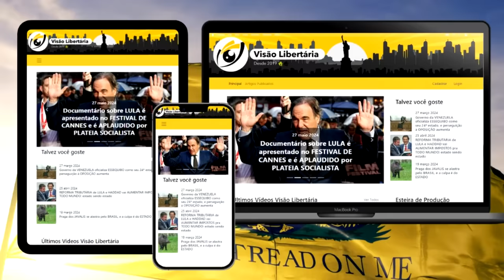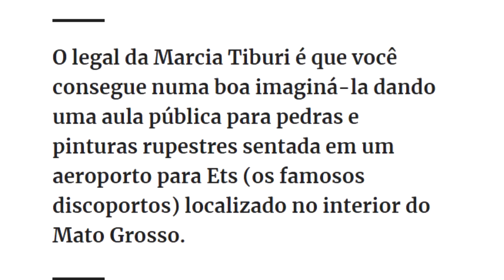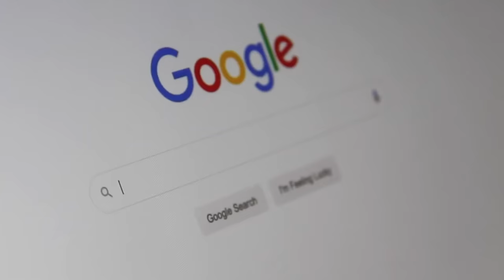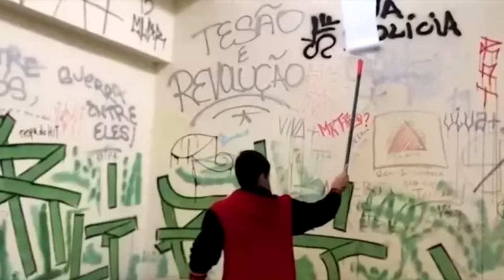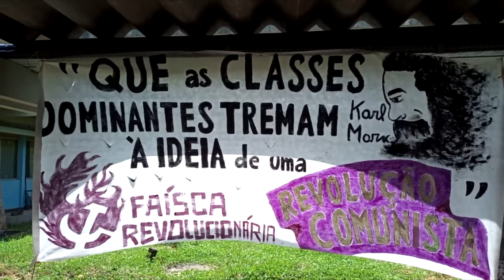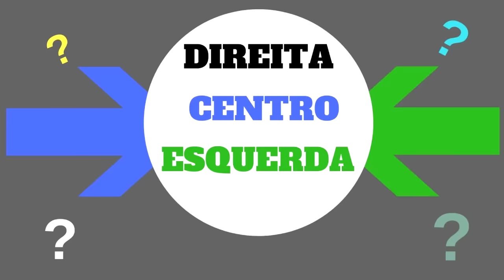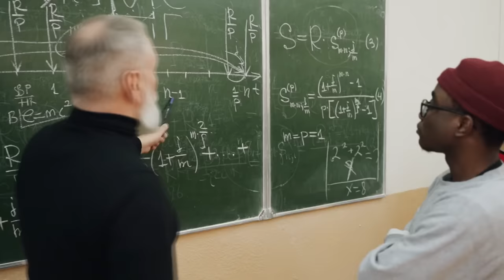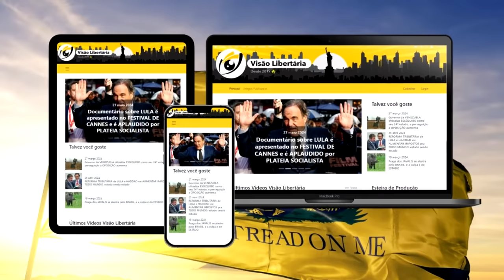Como CONVERSAR com um ESQUERDISTA? Aprenda com MÁRCIA TIBURI da direita!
Ajude o canal:

16vmNcrA4Mvf7CaRLirAmpnjz1ZH3bWNkQ (Bitcoin)